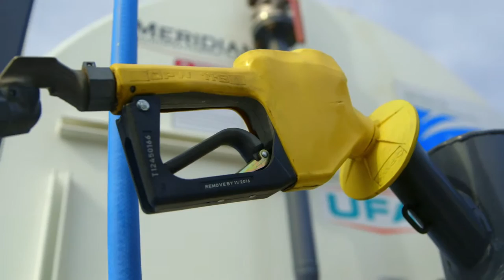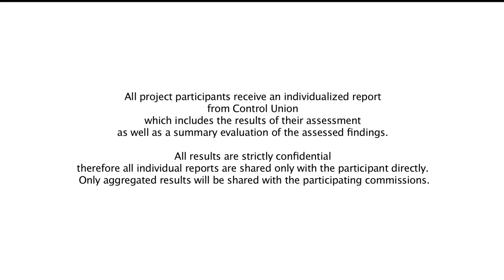Alberta Crops Sustainability Certification Pilot Project Video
In collaboration with Alberta Barley, Alberta Canola Producers Commission and Alberta Pulse Growers, AWC led a sustainability project that will assess producer readiness in relation to major consumer-driven sustainability programs - and we have developed a video to give you more idea of what our project is all about.